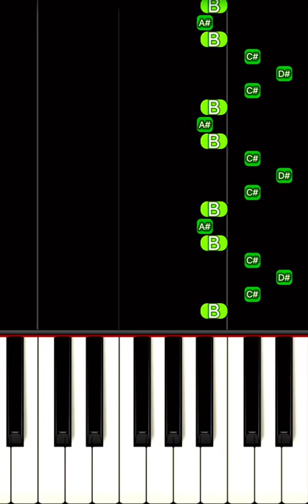【TikTok】Bed Transition Trend Song 🥵🔞